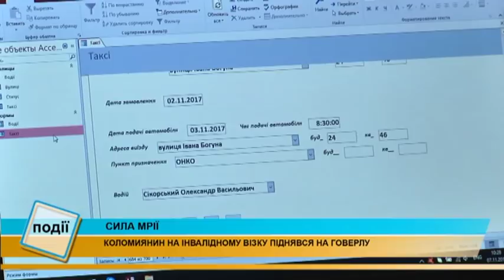Коломиянин в інвалідному візку піднявся на Говерлу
Важка травма три роки тому прикувала коломиянина Романа до інвалідного візка. Та це не завадило йому знову влаштуватися на роботу і продовжити… ходити в гори.

30-річний Роман, за допомогою спеціального візка та фізичній підтримці друзів, підкорив найвищу гору Карпат – Говерлу.

Ще три роки тому він був повністю здоровим, жив та працював у Харкові, саме там і сталося те, що перевернуло усе з ніг на голову.

Далі були довгі місця реабілітації та оптимістичний висновок медиків. Лікарі обіцяли Роману, що через два роки він знову зможе ходити та дива досі не трапилось.

Їхати до закордонних фахівців Роман Губач можливості не має, але є дещо сильніше – мрії, які здійснює одна за одною.

Він працює диспетчером соціального таксі.
Каже, що робота дала нагоду більше спілкуватися, а не депресувати вдома.

А нещодавно Роман зробив те, що здивувало усіх - на візку піднявся в гори і одразу подолав найвищу вершину – Говерлу. Чоловіку знадобився спеціальний візок, а ще підтримка 13 друзів.

Спеціалізований візок з одним колесом коломиянин знайшов в Інтернеті. Домовився про оренду пристрою. А далі місяць готувався. Кілька разів подорож довелося відкладати через різні причини. Та коли настав довгоочікуваний день, навіть погода була помічником.

Друзі Романа підіймали на Говерлу кілька годин. Дорогою сотні перешкод. Та вони ніщо, коли є мрія та підтримка. Коли сил геть не залишалося ніхто й не думав повертатися назад. І ось вона, вершина Говерли, 2 061 метр над рівнем моря.

Коли усі зітхнули із полегшенням і тішили себе думкою, що все найгірше позаду - чекала дорога назад. Ніхто й гадки не мав, що вона в рази важча, розповідає Роман Губач.

Коломиянин каже, що бути прикутим до візка, не означає бути ізольованим та обмеженим. Це всього лише невеликі незручності, які, певен, теж здолає.